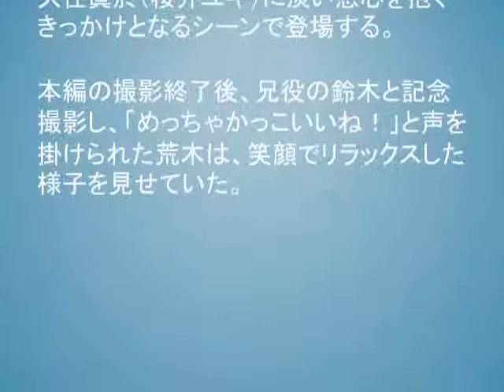荒木飛羽、『G線上のあなたと私』第2話に出演 中川大志演じる加瀬理人の幼少期を演じる